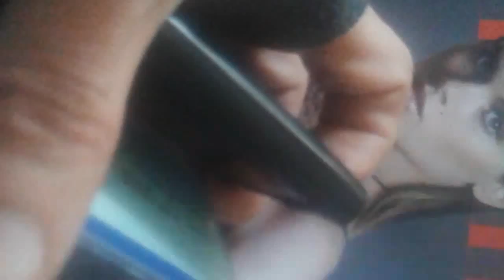UBS POLICE sport Microsoft JAMES BOND 007